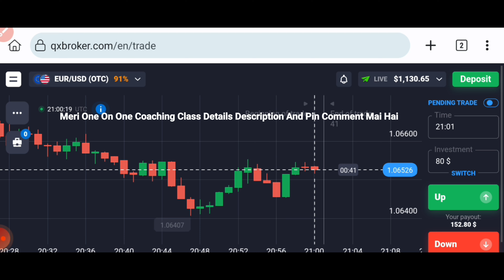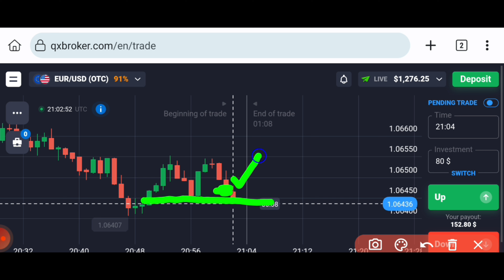Effective Binary Options Trading Strategy: Utilizing Candlestick Gaps for Profit Maximization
Or